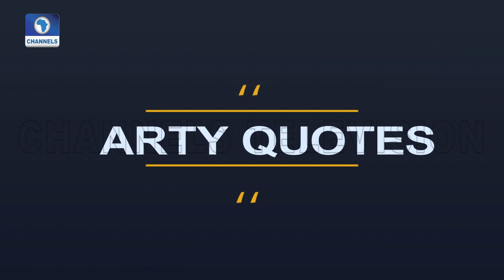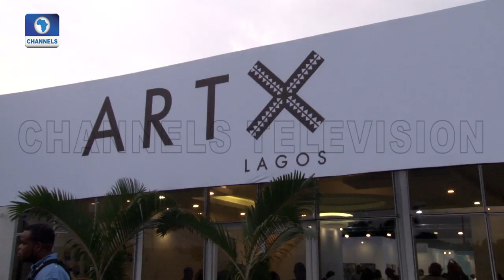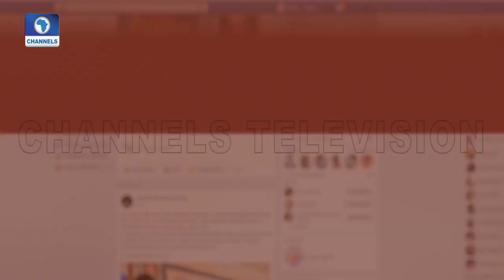Access Bank Continues To Support Largest Art Culture In W.Africa